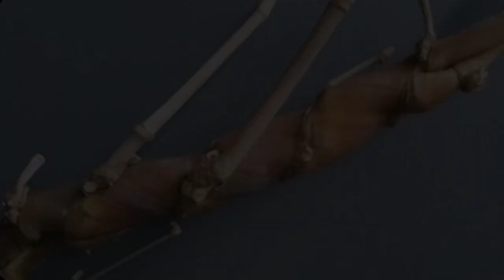beberapa khasiat utama bambu unik selendang mukti